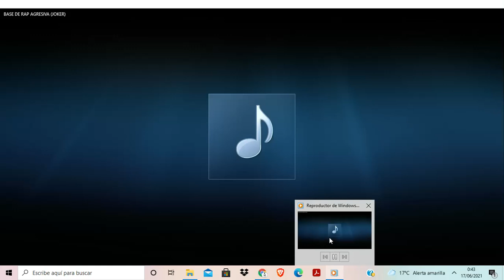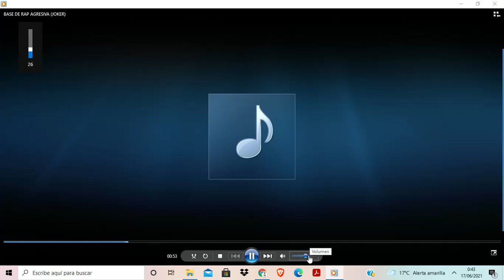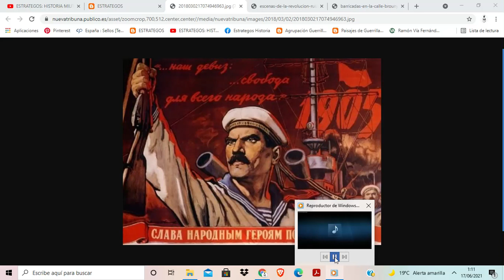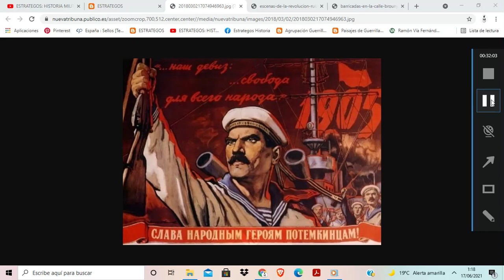HISTORIA MILITAR SOCIALISTA: CAPÍTULO V - LA REVOLUCIÓN RUSA DE 1905 (PARTE II)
Lenin, Acorazado Potemkin, 1 de Mayo de 1905.